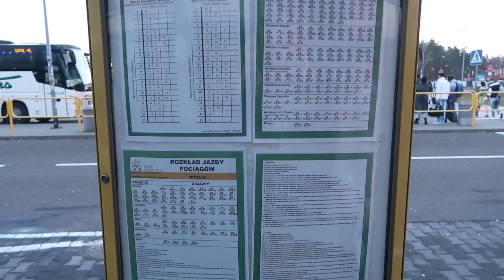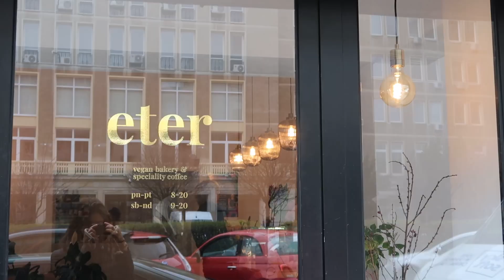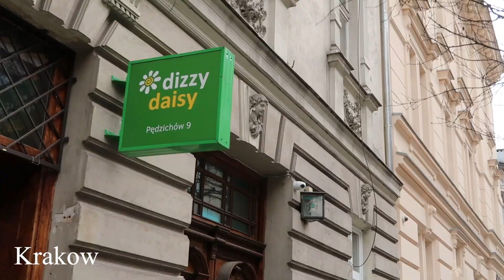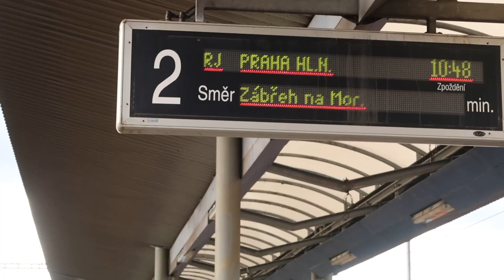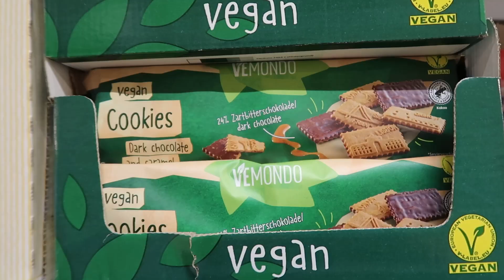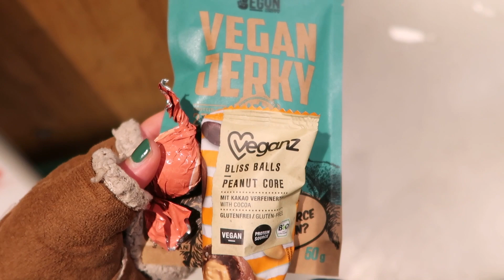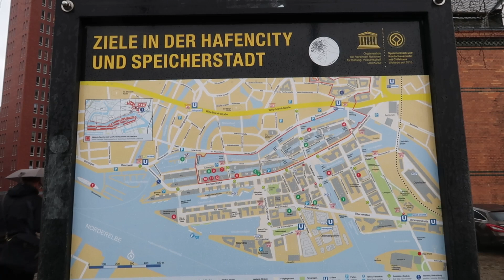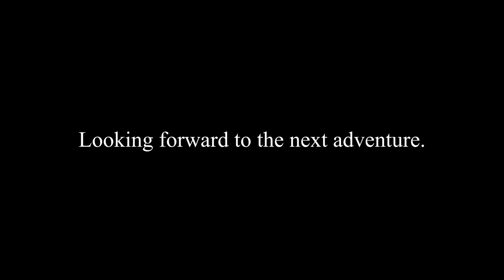Spring Break Solo Travel (Poland, Czech Republic, Germany)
I was lazy so I put off editing this video for so long. Sorry about the poor audio quality I thought I was special and could get away with not having a microphone in the wind. Anyways, hopefully I get better at travel vlogging lol.